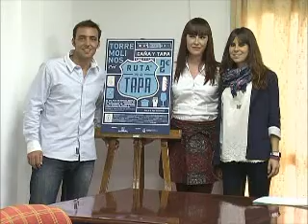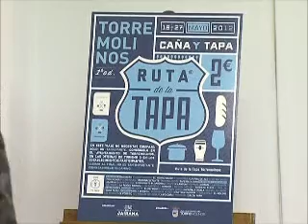RUTA DE LA TAPA